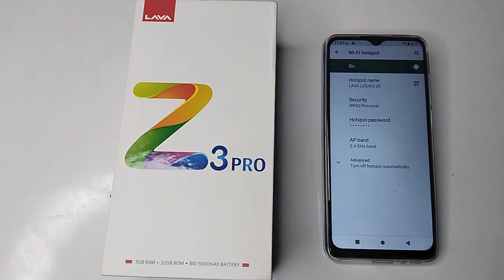How to find and enable hotspot setting in Lava Z3 Pro mobile in hindi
mobile hotspot not working in windows 10, my mobile hotspot is not showing in my pc, how to connect wifi hotspot in any phone, how to insert sim and network setting in lava z2, how to insert sim and network setting in lava z3, mobile information in hindi, how to enable wi-fi calling settings in smartphone, how to connect wifi in android mobile lava z50, how to enable guest mode in android, hindi, my mobile hotspot is not showing in my laptop